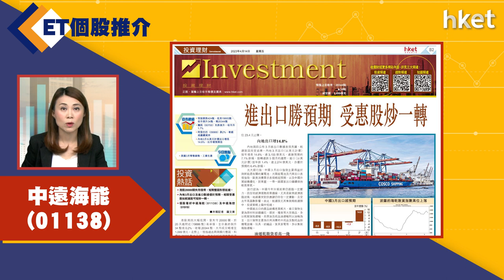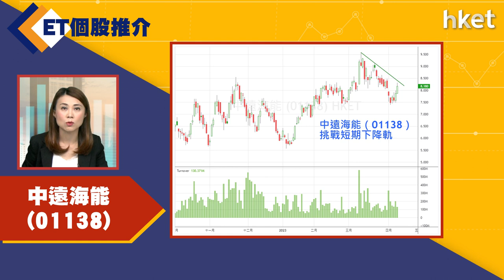【ET個股推介】中遠海能（01138）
今日ET個股推介－】中遠海能（01138）